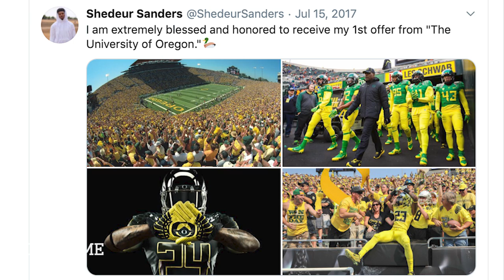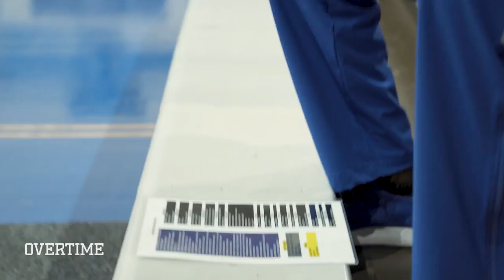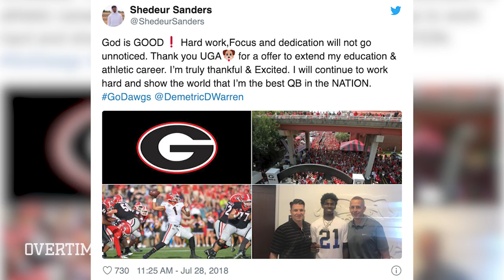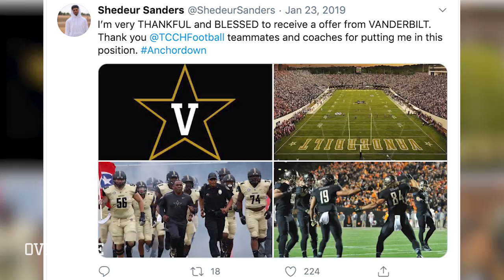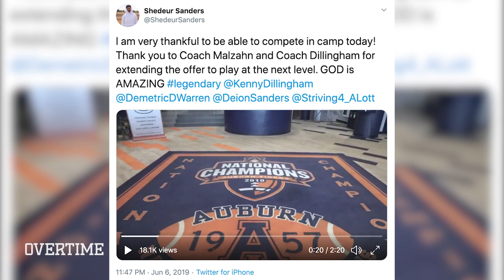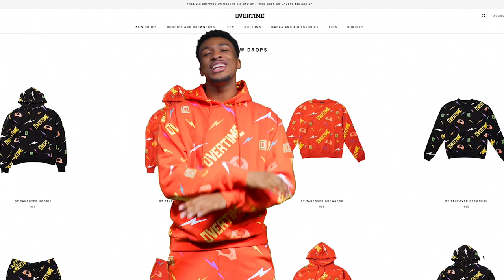"The Most FAMOUS Player In High School!" Shedeur Sanders Is looking To Make A Name For HIMSELF!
Shedeur Sanders has BEEN doing his thing! My guy has 3 state titles, all kinds of crazy stats, and he's created a LEGACY for himself in Texas!

It's not easy growing up with one of the best to ever play the game coaching you from the sidelines, but Shedeur has taken all that pressure and made DIAMONDS! My man blocks out the noise off the field and PUTS ON A SHOW week in and week out!

Shedeur and Deion are taking on the next level together at Jackson State University. Man I can't WAIT to watch these two dominate college ball JUST LIKE they did in high school!